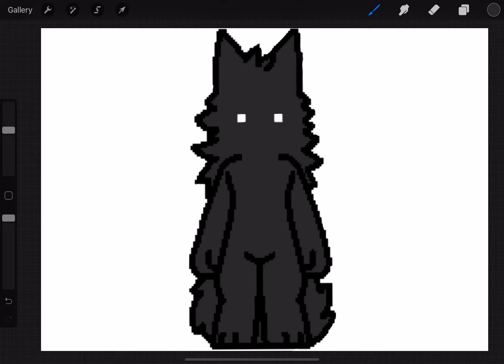What would puro from changed look like without the mask?